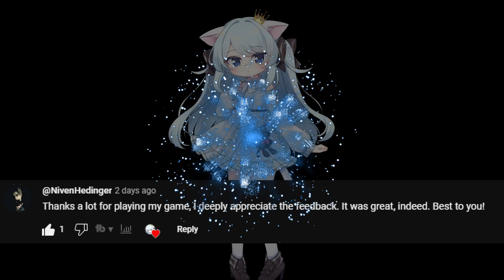Babiniku | バ美肉 vtuber plays terrifying meta game! - REPLAY - Indie horror game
Replay is a meta horror platformer game set withing a horror game developed by @hengikken9631 :3  By the way I'm babiniku | バ美肉  and use a voice changer.

00:00 Jump scare intro
00:23 Game start
11:00 Comment of the day and meme outro